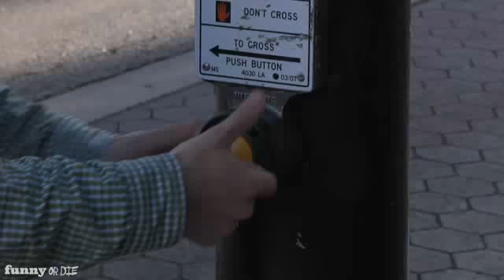A Plea For PlayStation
INIRF National Nerd Relief Fund

Please help PSN.